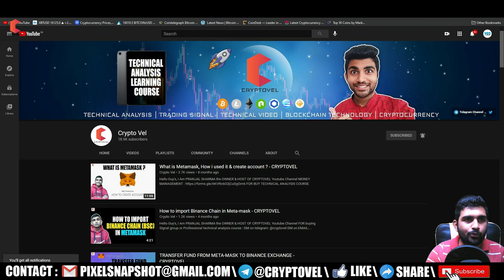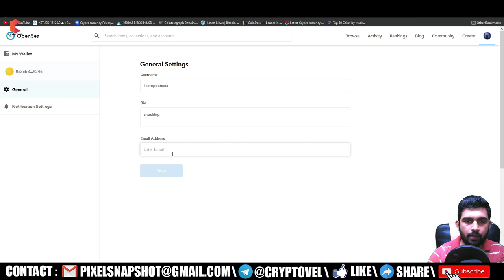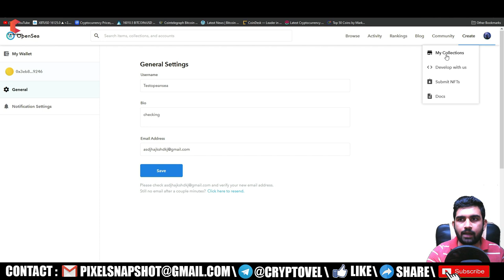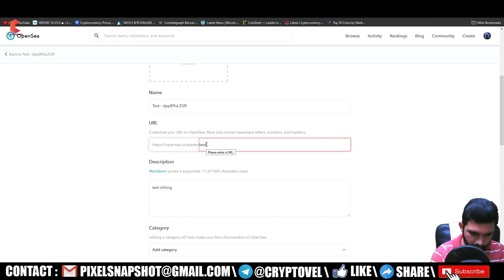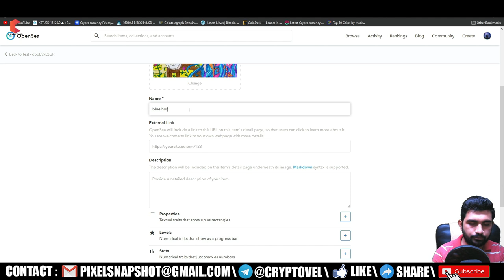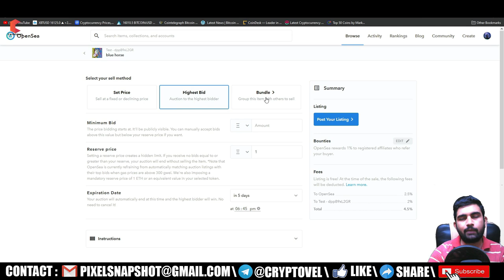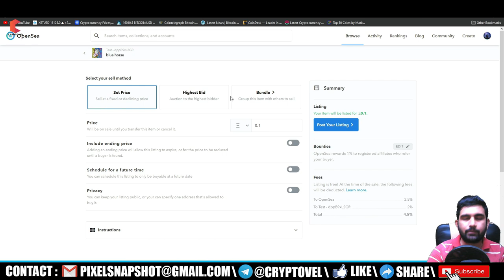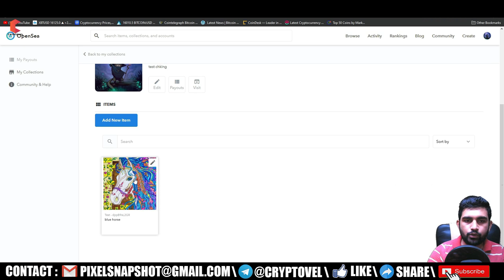OPENSEA Full Tutorial || How To create NFT On Opensea, Buy & Sell || Opensea Bot.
In this video OPENSEA full tutorial,How to create NFT on opensea, buy & sell || opensea bot, I'll go through how you can create your own account & NFT from scratch on opeansea..